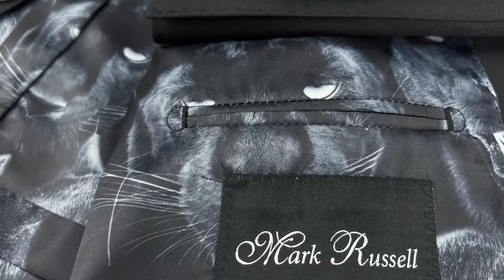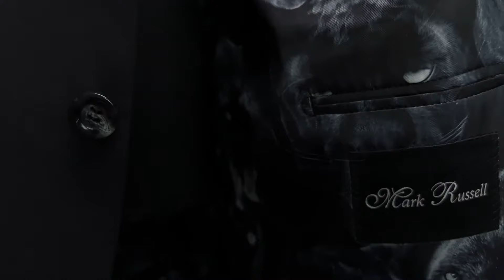Black solid custom suit- panther lining